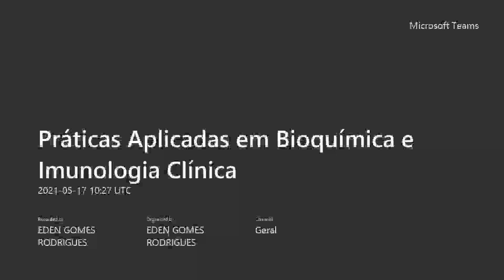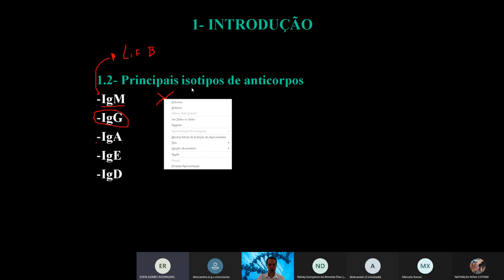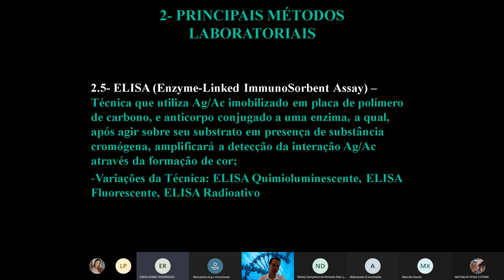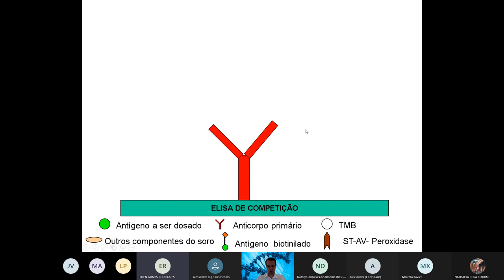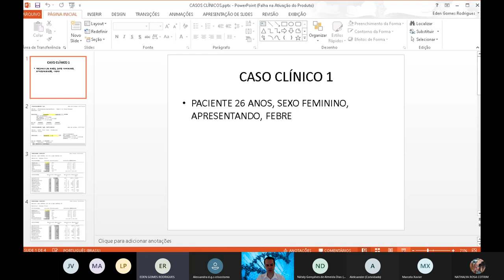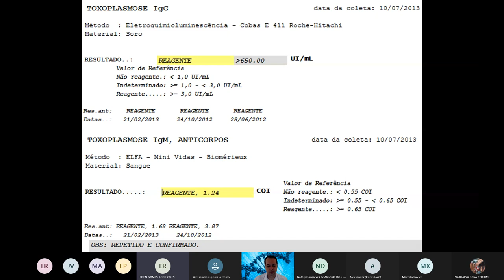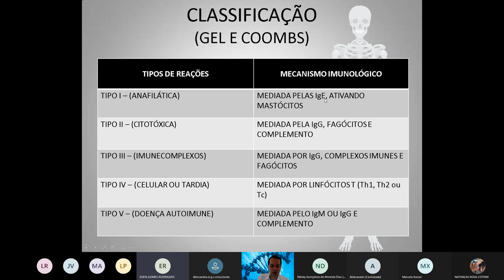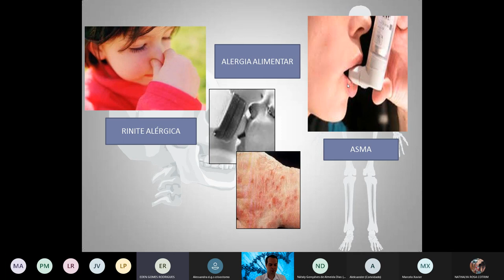IMUNODIAGNÓSTICO ELISA E VARIAÇÕES COM APLICABILIDADE CLÍNICA - AULA 5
IMUNODIAGNÓSTICO ELISA E VARIAÇÕES COM APLICABILIDADE CLÍNICA - AULA 5. Vai Prestar Concursos?! Você está preparado?! Clique no link e descubra e venha para minha mentoria Diagnóstica Gratuita.

Gostou?

🎬Nesta Vídeo aula o Professor e Drº Eden Rodrigues (Biomédico Microbiologista e Patologista clínico)  explica como é feito o diagnóstico clínico, laboratorial utilizando a metodologia de ELISA e suas variações em quimioluminescência, eletroquimioluminescência e radioimunoensaio bem como suas principais aplicações em diversas circunstâncias laboratoriais.  Desta forma o canal do residente biomédico vem auxiliar o acadêmico na graduação, ou recém formado a pensar como um profissional pensaria nestas situações.

Grande abraço!😱🤩